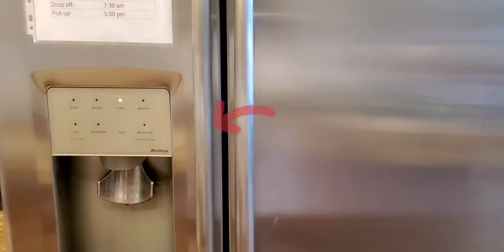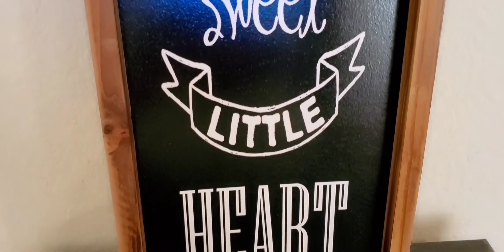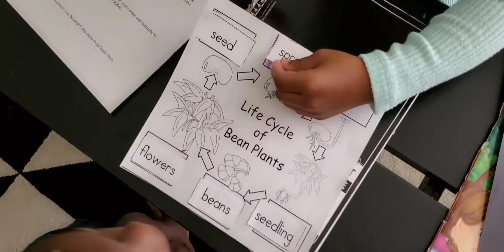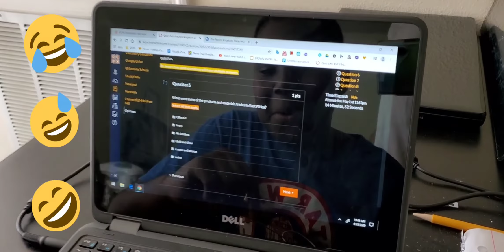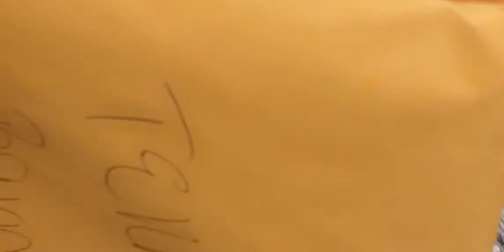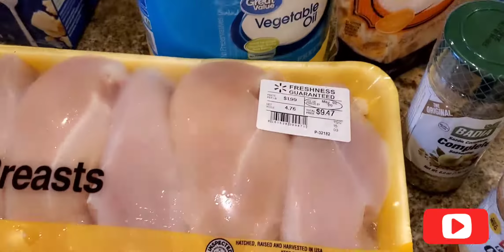Homeschooling 5 kids & working from home | Day in the life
Blog number 2 is about home schooling for children and the new born during quarantine while I also have to work from home.